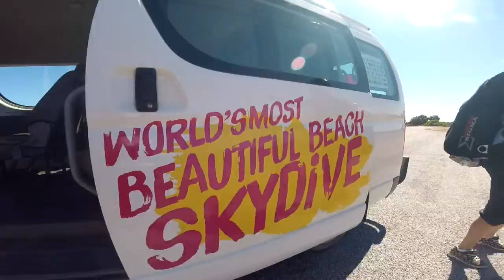Blake Lawrence - Tandem Skydiving Video - Skydive Jurien Bay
Blake Lawrence - Tandem Skydiving Video - Skydive Jurien Bay - Book your skydive - Blake Lawrence